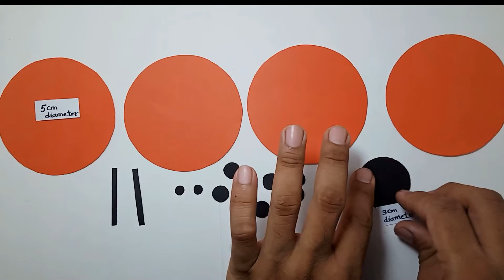How to Make Ladybird With Paper| Paper Ladybird Craft | Easy Paper Ladybird Insect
If you are interested in | DIY paper crafts | this video is for you. Here, I have explained an easy method to make Origami paper Ladybird.

Things you need to make paper ladybird craft with just paper are listed below:

1- Origami paper

2- Scissors

3- Scale to measure

4- Paper Cutter

Here at Wasi's Art, you will be taught to make easy DIY crafts out of paper. You just need to follow the instructions in a step-by-step manner.

I hope that will be successful in making this particular paper ladybird. It would be a great idea to make a couple of these and use them as a DIY home decor for home.

Just take a look at some of my other amazing paper art videos.